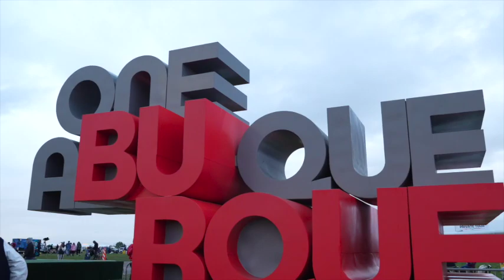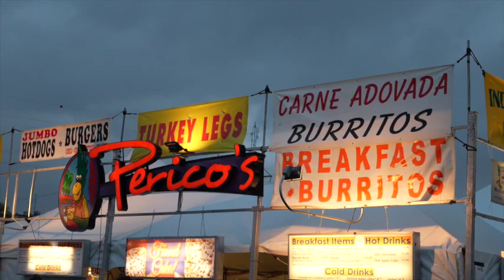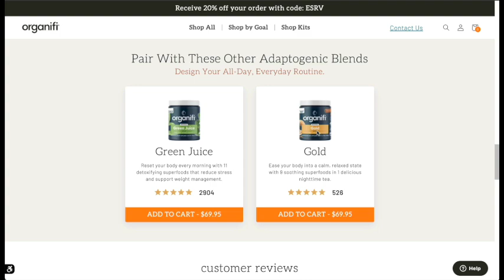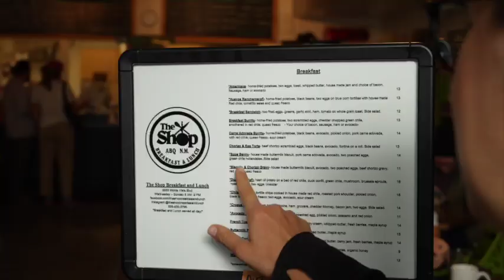Attending The World's LARGEST Balloon Event (Albuquerque Balloon Festival)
Our first time at the Albuquerque Balloon Festival is an experience like no other. We get to crew a hot air balloon for the week with our friend Richard and go for a ride with 100s of hot air balloons. See what it takes to make the magic of this event happen, and why the Albuquerque Balloon Fiesta is an absolutely bucket list travel destination!

00:00 Intro to Albuquerque ballon fiesta vlog
00:47 Crewing the Albuquerque balloon fiesta
04:17 History of Ballooning and Balloonists prayer
06:25 Albuquerque balloon festival bucket list experiences
08:10 Cozy up with Organifi on a rainy fiesta day
09:00 Early morning dawn patrol at the Balloon Fiesta
10:15 Getting to ride in a hot air balloon at the Albuquerque balloon festival
14:06 Best breakfast in Albuquerque New Mexico
14:39 Night glow at the hot air balloon festival (and crazy storm)
15:58 Our last day as balloon crew at the 2022 balloon fiesta

⛽️ gas discounts,  ⛺️ RV camping apps, 🚐 RV repair products, 🖥 digital security, 🩺 health insurance + more!